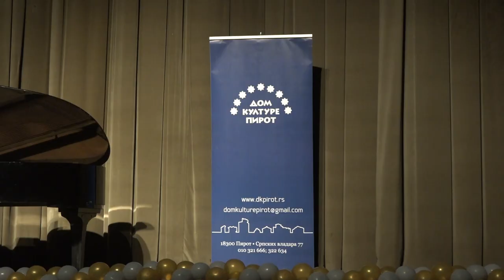MOCART, ŠOPEN I DEBISI ZA LJUBITELJE KLASIČNE MUZIKE